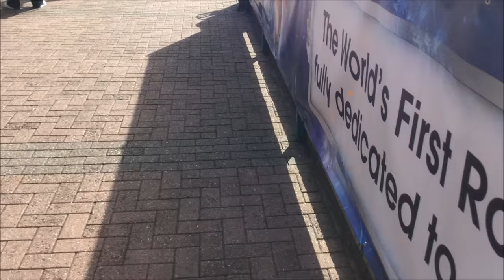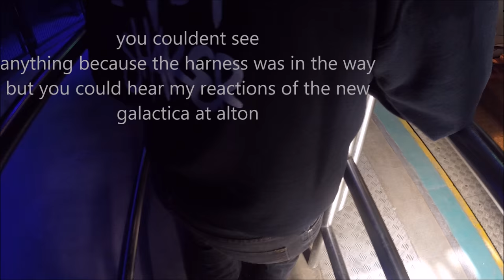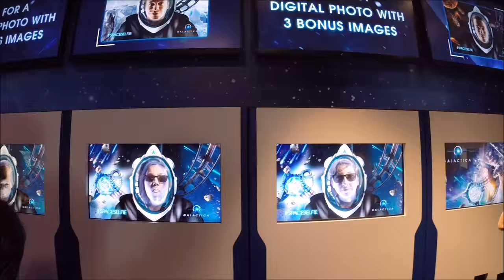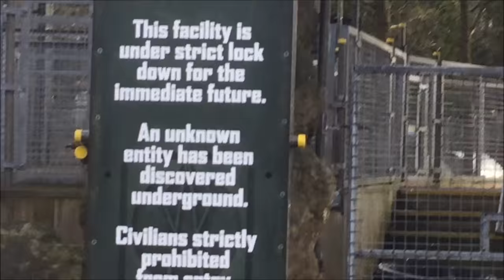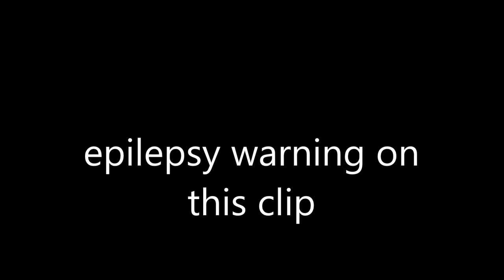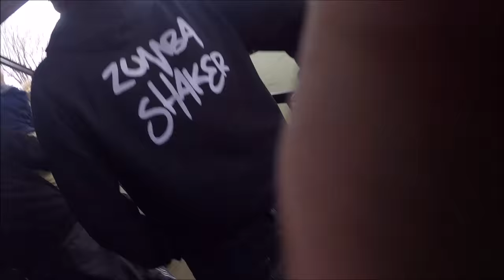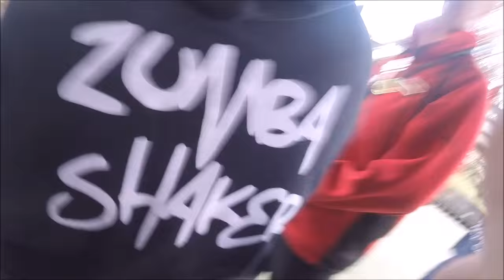40 alton vlog